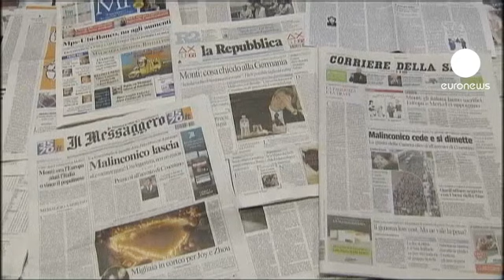ميركل تثني على الحكومة الإيطالية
طالبت المستشارة الألمانية أنغيلا ميركل وضيفها رئيس الوزراء الإيطالي ماريو مونتي دول الاتحاد الأوروبي بتخصيص القمة المرتقبة نهاية الشهر الجاري لمناقشة سبل دعم النمو الاقتصادي. ميركل عبرت عن إعجابها بالإصلاحات التي شرعت حكومة ماريو مونتي في تطبيقها.